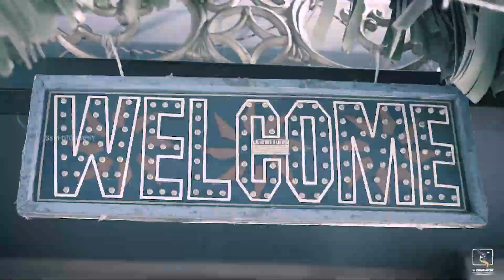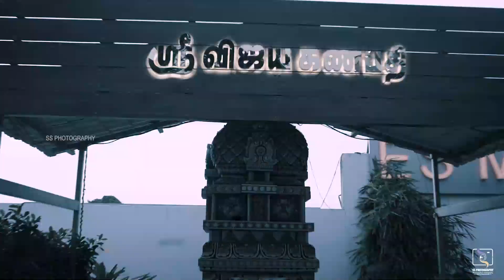Santhosh Sri harshini Wedding at Vijaya Ganapathi Temple Tiruchirappall | SS Wedding Photography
Santhosh Sri Harshini Wedding at Vijaya Ganapathi Temple Tiruchirappalli | SS Wedding Photography

Welcome to SS Wedding Photography! Join us in celebrating the beautiful union of Santhosh and Sri Harshini as they tie the knot at the picturesque Vijaya Ganapathi Temple in Tiruchirappalli. Our wedding video in Trichy captures every heartfelt moment of their special day, from the emotional vows to the joyous celebrations. If you're looking for a mesmerizing wedding video in Trichy, you've come to the right place. Watch this enchanting wedding video in Trichy, and relive the magic of love and togetherness.